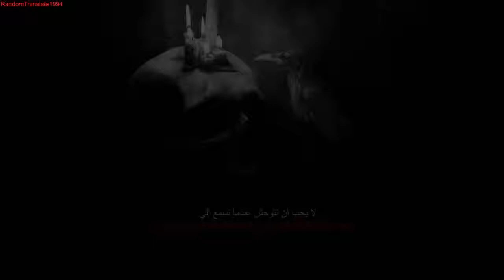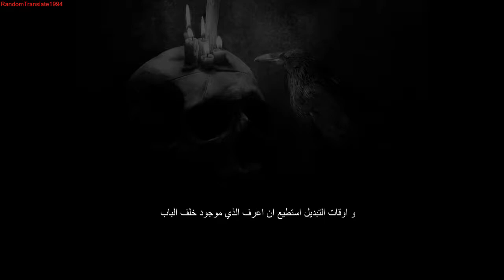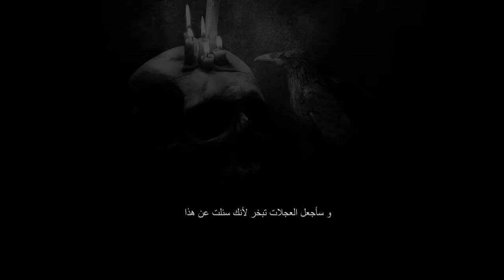Shahmen - Hollow مترجمة عربي